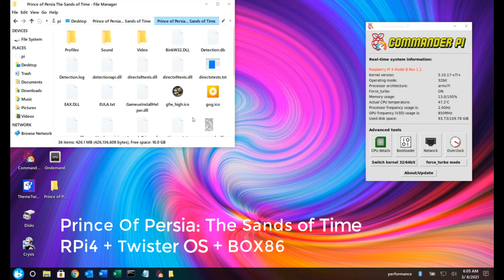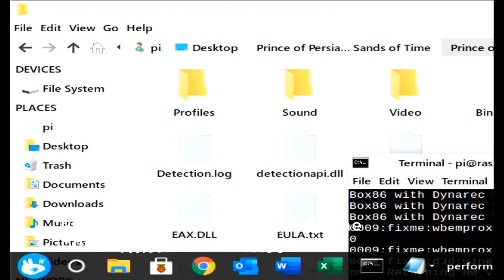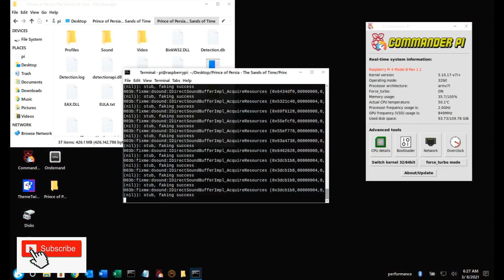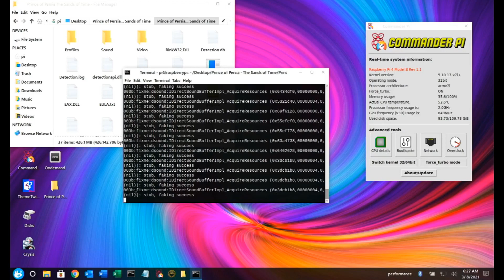RASPBERRY Pi 4: PRINCE OF PERSIA: THE SANDS OF TIME | BOX86 + TWISTER OS + WINE | GAME TEST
In this video, I will test Prince Of Persia: The Sands Of Time using Raspberry Pi 4 running Twister OS with BOX86 and Wine x86 emulator.

Thanks to:
ptitSeb
pi Labs